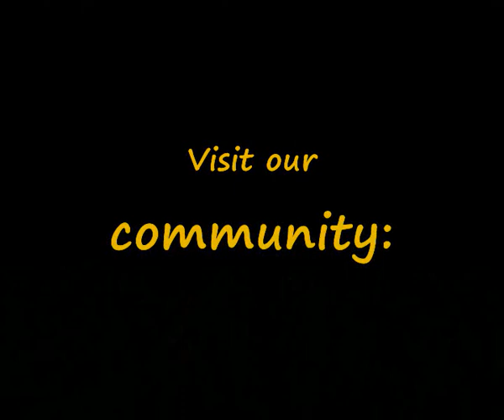OMR Event Aston National FXR Lap 1-2